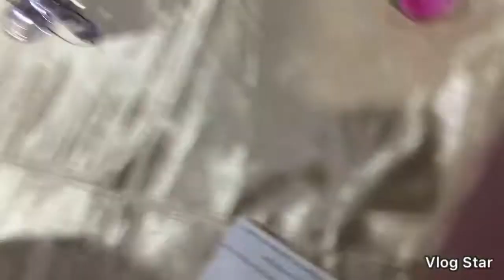VLOG #2 |JS PROM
SAME PROBLEM SA FIRST VIDEO SO PAGKA 3rd VIDEO OKAY NA MAN SO KAMO NAY SABOT HAHAHA